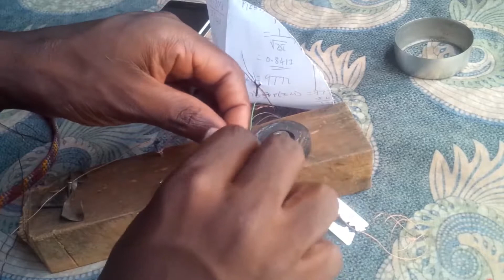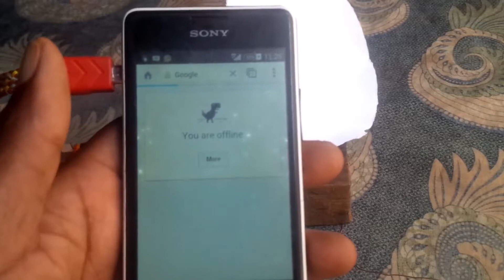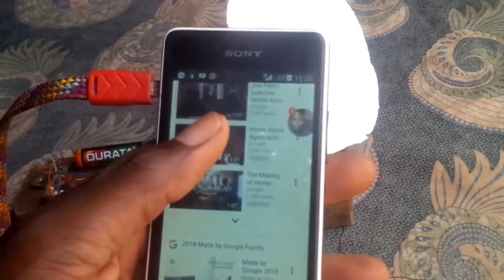Create your own free internet using simcard, magnet and coil it works 100% 2019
You can create your own internet and use for free from with only few local materials. i was chocked when i tried it and find it is working 100%. try it